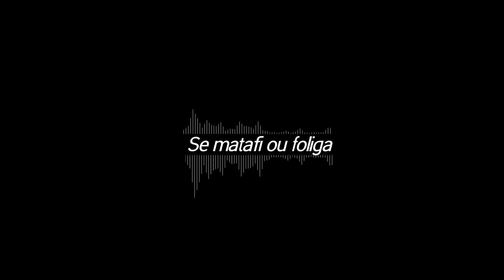Se_matafi_ou_foliga - By Soloseni Pentusi_ 2021